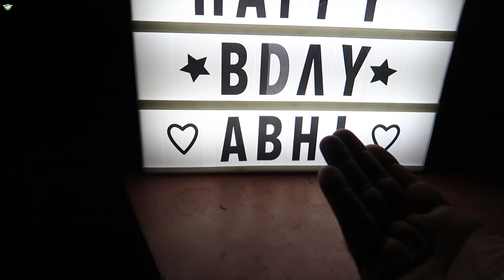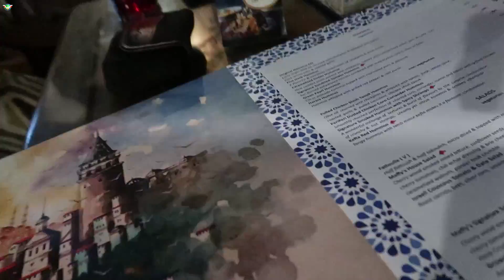30 साल का घोड़ा || My Birthday Vlog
Buy the Bike Care Stuff that i use using below links:
3M Car wash Shampoo
3M Combo pack (Shiner,Shampoo,Wax,Microfiber cloth)